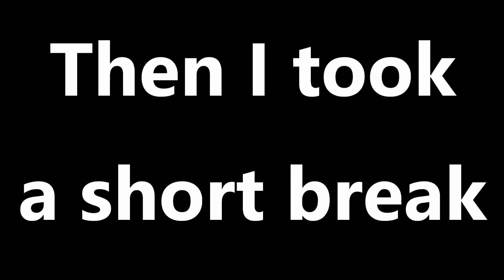Sonic 4 is a Painful Experience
I have tried to upload this like 3 times, anyway, in this video I played Sonic 4 Episode 1 for the first time and hated every second of it. Buy my non-existent merch.